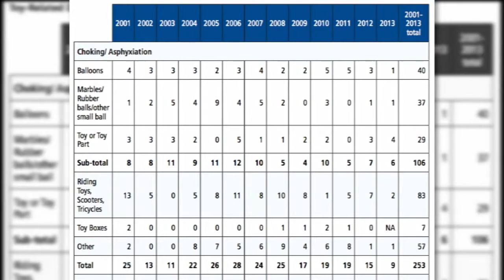PIRG reveals potentially hazardous toys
With Black Friday coming and Christmas in one month, buying toys will be at the top of the list for many parents. The Arizona Public Interest Research Group released their annual report of toys that are potentially hazardous to children. (Video by Elenee Dao/Cronkite News)